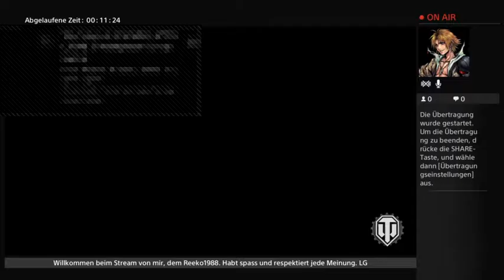World of Tanks | D-PZK Livestream 25.07.2016 #001 [German/Deutsch][PS4/Gameplay]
Ihr habt Anregungen und Vorschläge? Dann teilt mir es in den Kommentaren mit.
Ich freue mich über jedes Abo was Ihr macht.